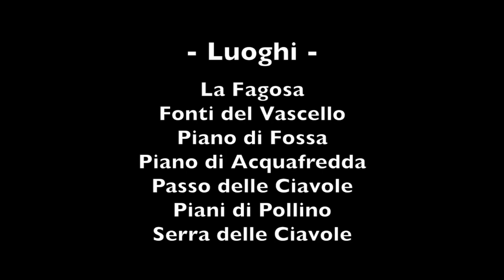Escursione Piani di Pollino - Action Cam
Escursione 24 Maggio 2015 Piani di Pollino
- Riprese eseguite con Action Cam
- Accompagnatore: Francesco Bevilacqua

- Luoghi -
La Fagosa - Fonti del Vascello - Piano di Fossa - Piano di Acquafredda - Passo delle Ciavole - Piani di Pollino -Serra delle Ciavole